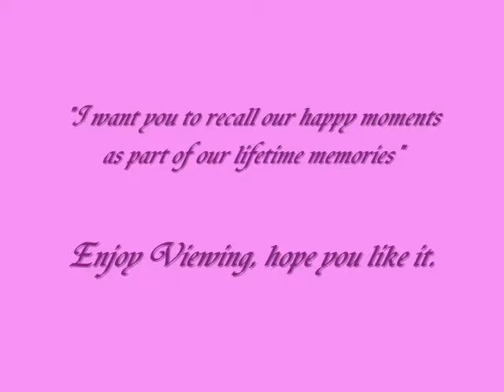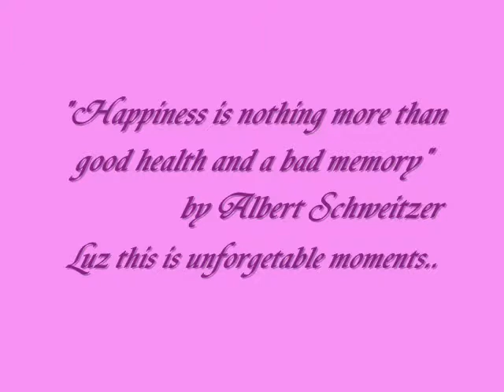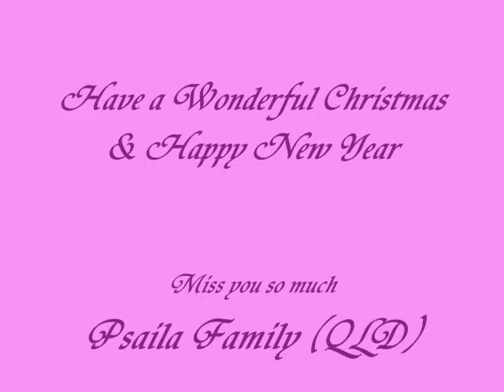Mrs Luz Psaila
Luz & Mario